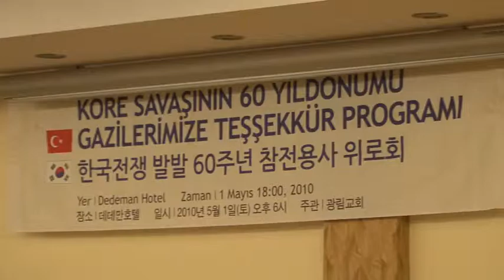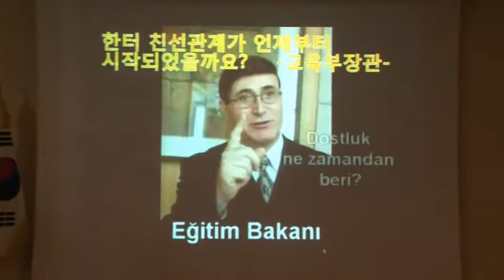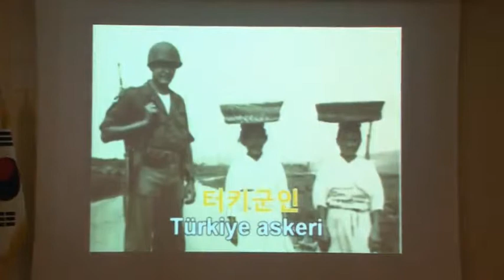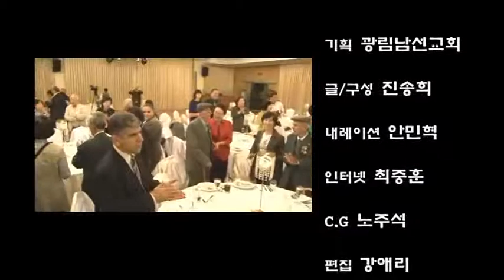[다큐멘터리] 안디옥의 발자취를 따라서 - 4부 형제의 나라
[다큐멘터리] 안디옥의 발자취를 따라서
4부 형제의 나라